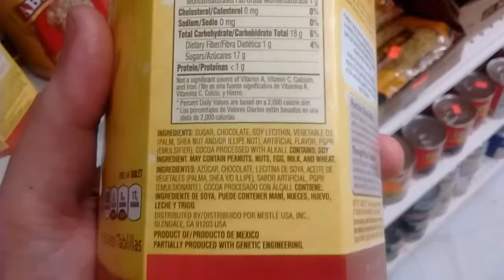Mexican hot chocolate drink tablets (Abuelita) "Nestle"